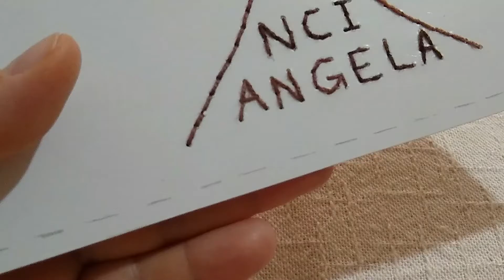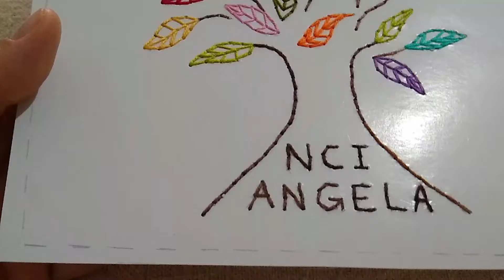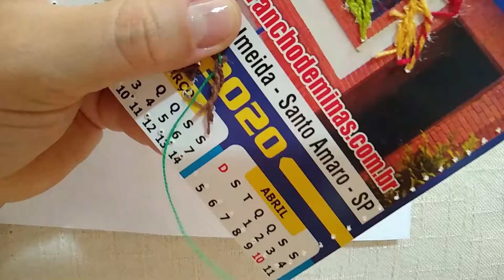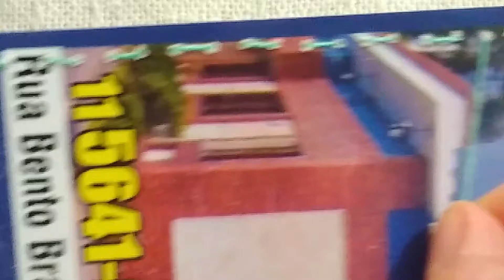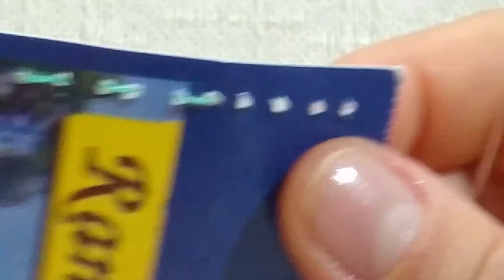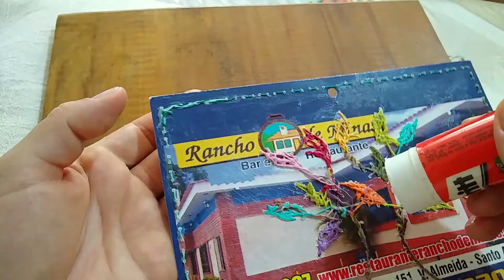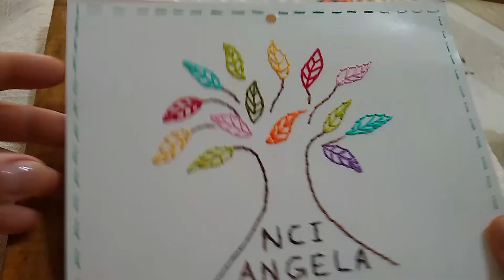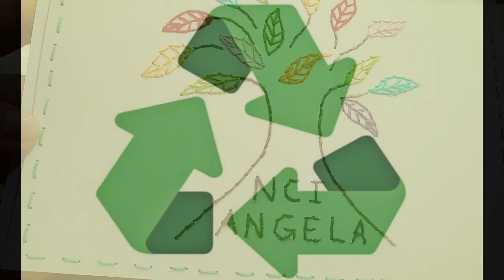Aula 51 Alinhavo e acabamentos em papelão.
Atividade direcionada ao NCI A Mão Branca Capão Redondo.